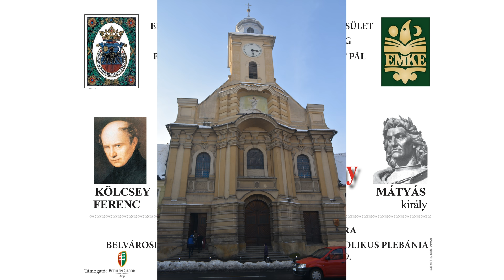M K N 2017 BRASSÓ 02 - BRASSÓ-BELVÁROSI SZENT PÉTER ÉS SZENT PÁL R. K. TEMPLOM SZENT CECILIA KÓRUSA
BRASSÓ-BELVÁROSI SZENT PÉTER ÉS SZENT PÁL RÓMAI KATOLIKUS PLEBÁNIA

Helyszín:
BRASSÓ-BELVÁROSI SZENT PÉTER ÉS SZENT PÁL RÓMAI KATOLIKUS TEMPLOM
2018  január 27 , szombat ,  16,00 óra

Kölcsey Ferenc és Mátyás király szellemében

KÓRUSHANGVERSENY

                Köszöntő : Ft. CSIBY JÓZSEF plébános
                                   TÓTH GUTTMAN EMESE R.M.D. elnök
                                   Dr. SZÉMAN PÉTER E.M.K.E. elnök

Kölcsey Ferenc : Himnusz
szaval  REKITA ROZÁLIA színművész

BRASSÓ-BELVÁROSI SZENT PÉTER ÉS SZENT PÁL
RÓMAI KATOLIKUS TEMPLOM SZENT CECILIA KÓRUSA
Karnagy : FARKAS ÁRON

Halmos László : Hogyha az Úr nem építi a házat (127. zsoltár)
Werner Alajos : Égi szűz virág
Demény Dezső : Puer Natus

FARKASLAKI TAMÁSI ÁRON ÁLTALÁNOS ISKOLA
''NYITNIKÉK'' GYERMEKKÓRUSA
Karnagy : MAJOR MAGDA

*  *  *   :   Kelj fel,keresztény lélek -népének
*  *  *  :  Hazám, hazám - népdal -énekel Ágoston Eszter VII.oszt.
Bárdos Lajos : Labdázó
Kodály Zoltán : Kis kece lányom
                 Kodály Zoltán : Volt nekem egy kecském...

Mátyás király
Ft. SZŐCS CSABA - Verbum kiadó igazgató - előadása

BRASSÓI ÁPRILY LAJOS FŐGIMNÁZIUM GYERMEKKAR
Karnagy : SZIGYÁRTÓ MÁRIA

Bárdos Lajos : Jázminbokor kihajlik az uccára
Bárdos Lajos : A szántói híres utca
Bárdos Lajos : Békák

MAGYARFENESI VEGYESKAR
karnagy: TÓTH GUTTMAN EMESE

Kodály Zoltán : Ének Szent István királyhoz
Hajdó Károly : Gyökér, az megmarad
 Halmos László-Rezessy László : Hálahimnusz
Bárdos Lajos : Nemzeti fény

Emlékdal Mátyás király halálára
(1400-as évek vége)

BRASSÓI MAGYAR DALÁRDA
Karnagy :  IMRE ZSUZSANNA

Hajdó Károly : Mi Atyánk
Gárdonyi Zsolt - Magyar ének
Gárdonyi Zoltán : Ki dolgát mind az Úrra hagyja

GUTTMAN MIHÁLY  PEDAGÓGUSKÓRUS KOLOZSVÁR
karnagy: BEDŐ ÁGNES

Karai József : Esti ima
Karai József : Ének Árpád-házi Szent Margitról
Kodály Zoltán : Szép könyörgés
Birtalan József : Csángó himnusz

Emléklapok átadása
Nemzeti Imánk közös éneklése